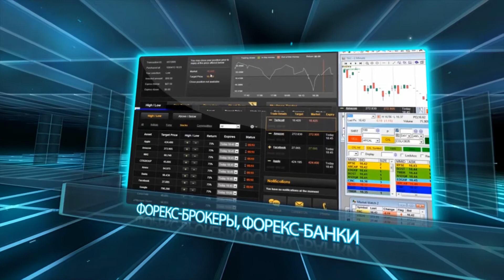PF logo ws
перебивка между вебинарами ForexParty